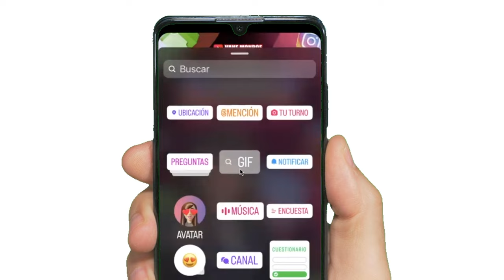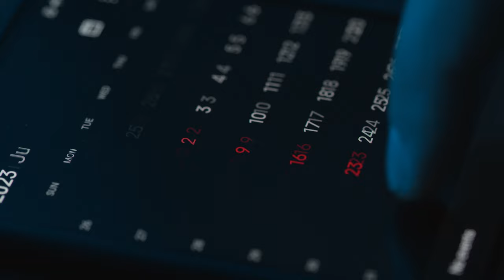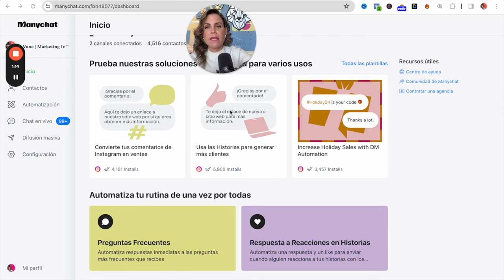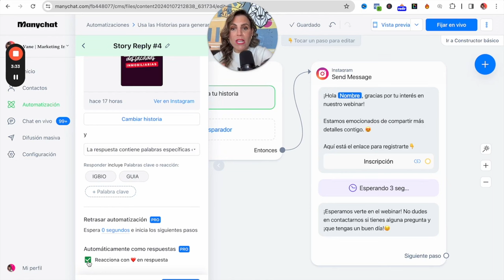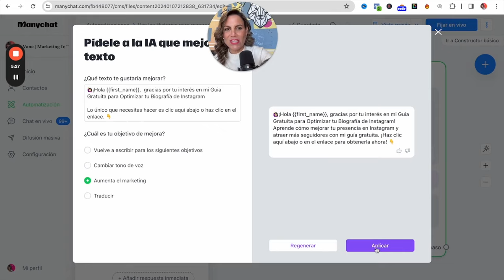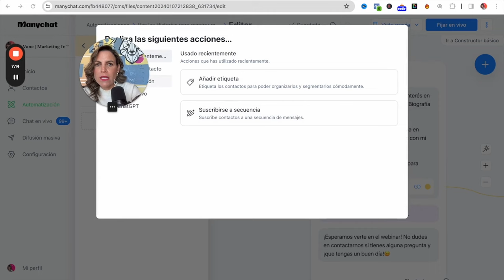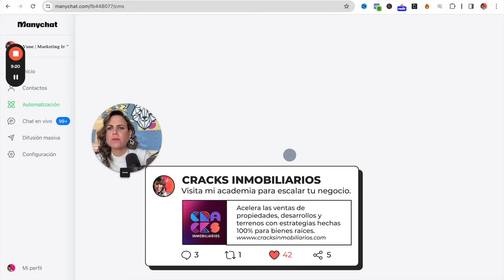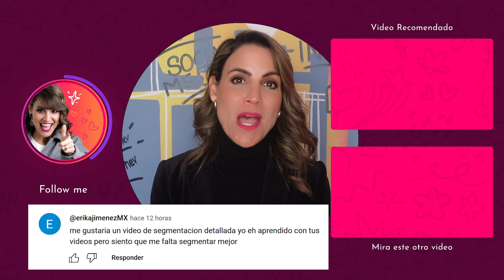Aumenta tus Conversiones con Chat Bots Inmobiliarios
Aprende como aumentar las conversiones de tu negocio inmobiliario a traves del marketing inmobiliario con chatbots inmobiliarios en historias de instagram para agentes inmobiliarios.

vane monroe, marketing inmobiliario, marketing digital inmobiliario con chatbots, bot inmobiliario, chatbot para bienes raíces